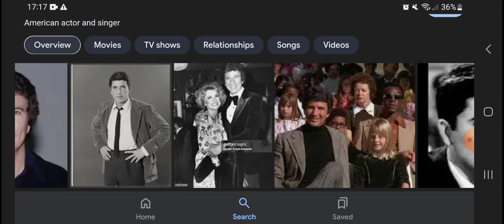Happy Heavenly 91st Birthday Bert Convy